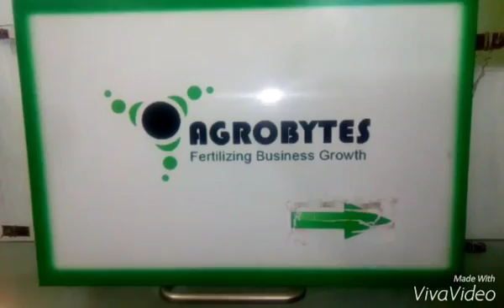Agrobytes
B day